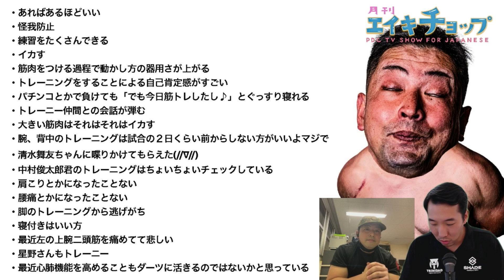筋肉があるといい事が沢山あります【月刊エイキチョップ切り抜き】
不定期で火曜日21:00からYouTubeLIVE配信中。
スティールダーツやPDC等の海外のダーツ情報を中心に、マニアックな番組を目指します。